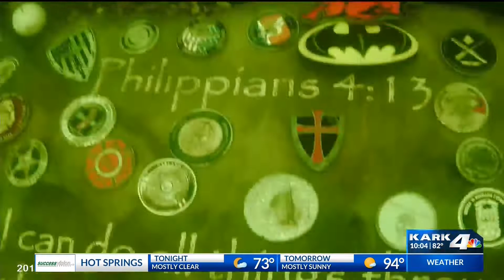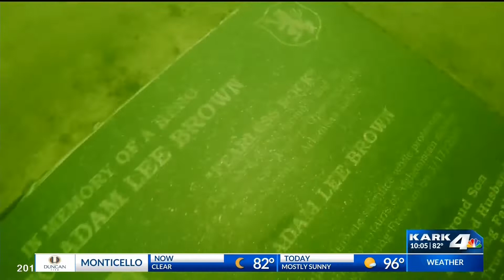Sheep Dog Impact Assistance holds 5th annual Fearless Rock Dive